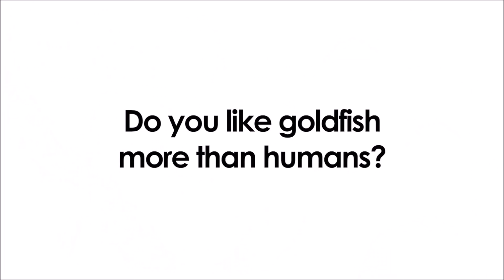Tom Hardy & Riz Ahmed || Funny moments Venom Movie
I adore you Mr Hardy ;)